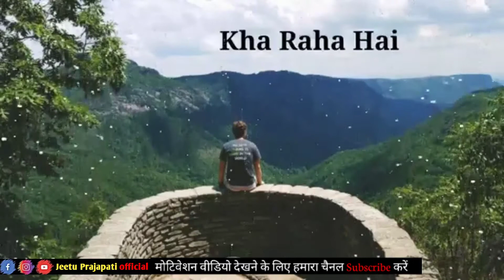Chal Tu Jeeti Aur Main Hara lines sad shayari | 💔sad status video 🙂BREAKUPMOTIVATION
This video is only a fan made creation

You have any problems with my video then